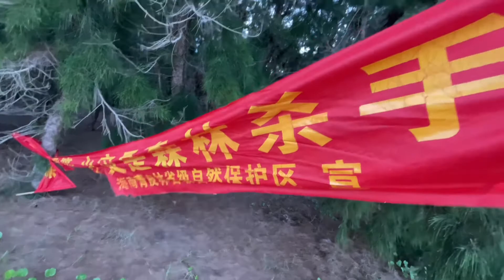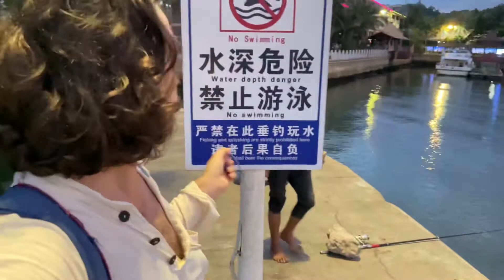Riding Scooter To Unknown..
Hainan island is surrounded by small island, and some of them, for sure, are artificial ones. Let’s fly around..